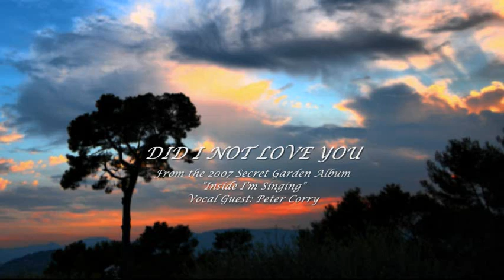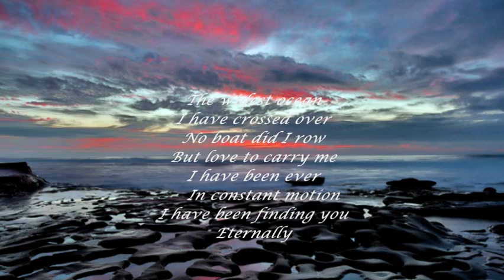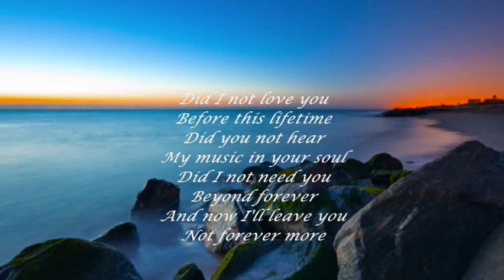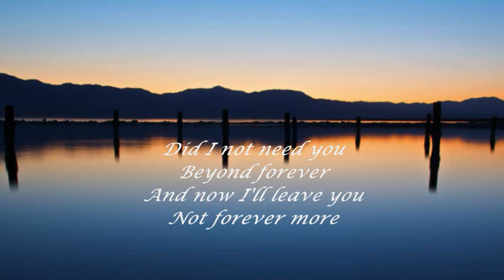SECRET GARDEN - DID I NOT LOVE YOU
"...beyond forever...".